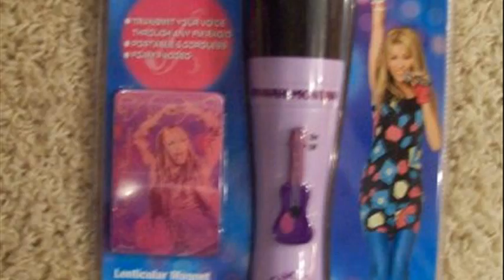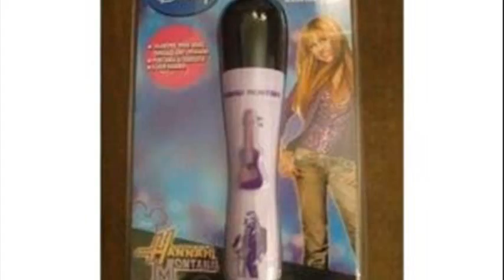hannah montana toy microphone